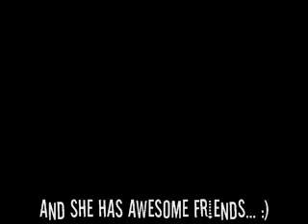Awesome Dancers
Another reason you should vote for Hannah! :D We have so much fun making these.